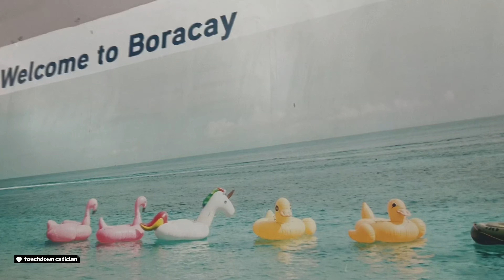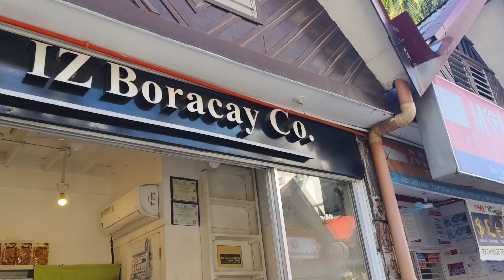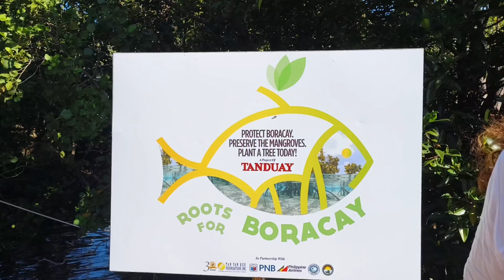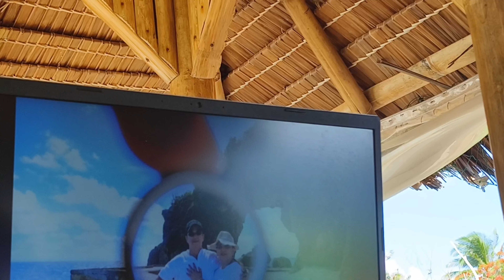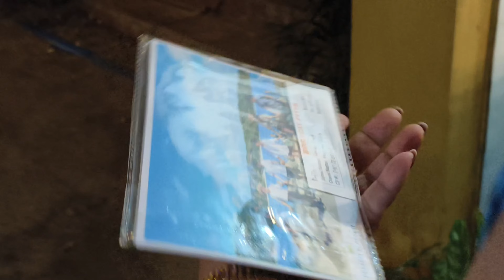Boracay Vlog 2024🌺🌊 | Family Trip 🏝️🐚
Philippians 4:13

Free Music for Videos 👉 Music by LOVELOVELOVE - everything feels like a movie